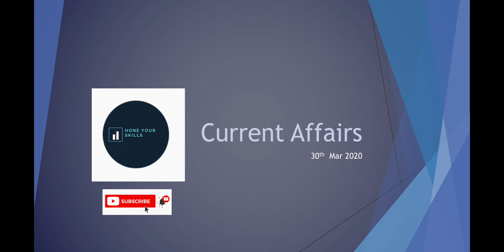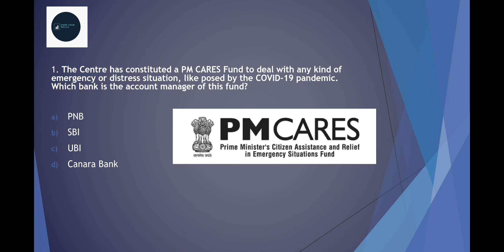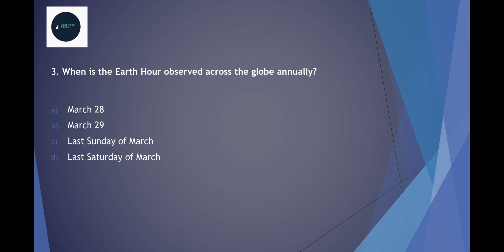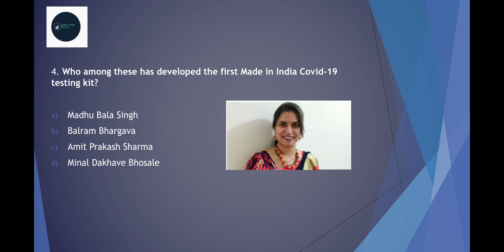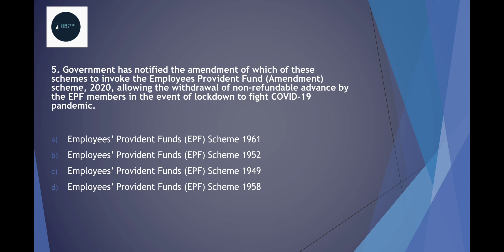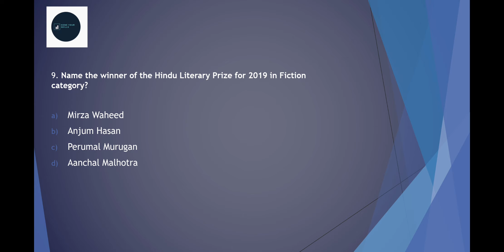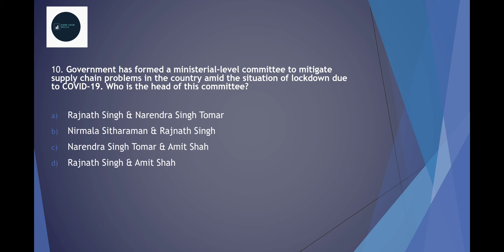Daily Current Affairs : English MCQs || Current Affairs : April 2020 || 30th March 2020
The objective of this Current Affairs video is to provide you the most important questions for your preparation for various competitive exams like UPSC, SSC, Railways, RBI, SBI, IBPS etc. This video covers important Current Affairs questions and its explanations.